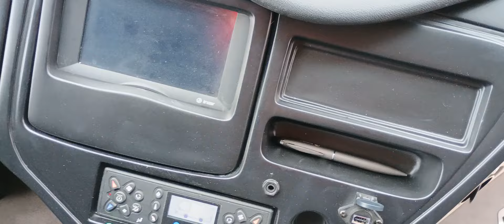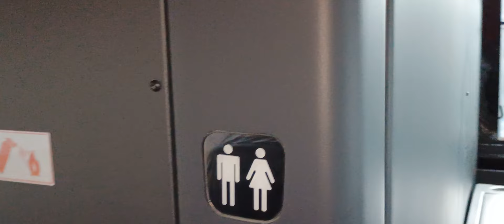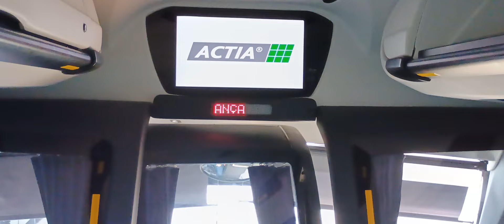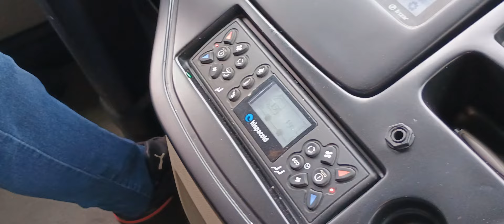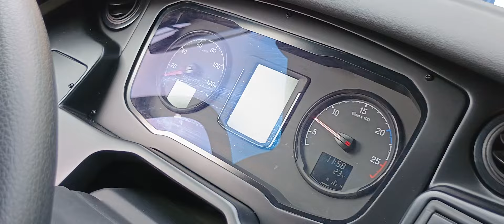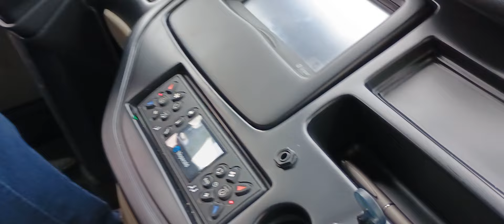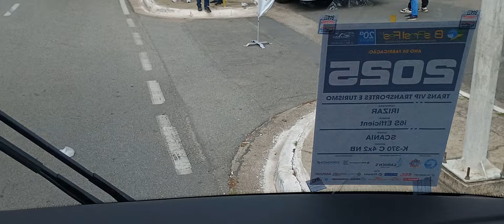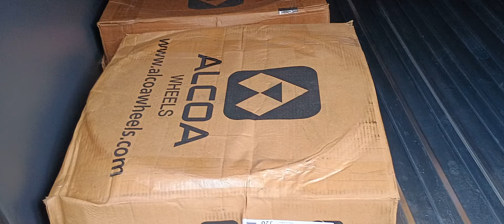NOVO IRIZAR I6S EFFICIENT 2024/2025 : TRANS VIP 9031 - 20 ° BUS BRASIL FEST 2024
20 ° BUS BRASIL FEST 2024

NOVO IRIZAR I6S EFFICIENT 2024/2025 : TRANS VIP 9031